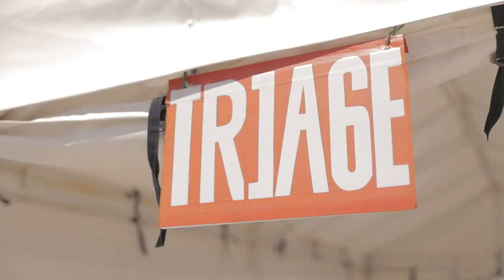Procuraduría presenta informe a la reconstrucción de San Andrés, Providencia y Santa Catalina.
La Procuraduría General de la Nación presenta el informe de seguimiento y vigilancia a la reconstrucción del archipiélago de San Andrés, Providencia y Santa Catalina luego del paso del HuracánIota.

Por instrucciones de la Procuradora General, Margarita Cabello Blanco, la Procuraduría ha adelantado más de 150 actuaciones este año, entre las que se encuentran mesas de trabajo, visitas técnicas, requerimientos y acompañamientos permanentes para constatar los avances y compromisos adquiridos en materia de construcción de viviendas, salud, ambiental y atención a la población, principalmente.

El MinisterioPúblico observa avances y pide celeridad en proyectos como el traslado del hospital de campaña de Providencia; en la reconstrucción del hospital de Providencia; en las reparaciones de posadas y en la construcción de equipamientos como las sedes de la alcaldía, la estación de bomberos y de policía.

Para más información, ingrese a la página de la Procuraduría General de la Nación